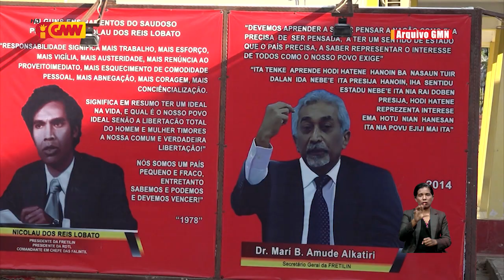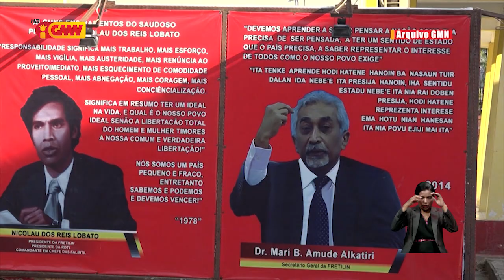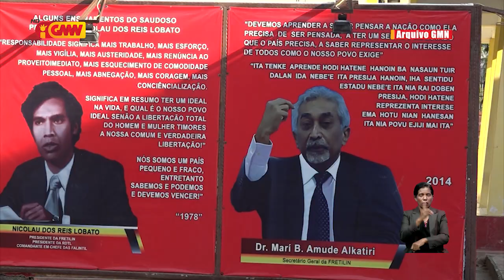Lere prienxe rekezitu nu’udar membru CCF no bele kandidata aan ba Prezidente Partidu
Jurista Timor-oan Julio Crispim hateten Jenerál reformadu Lere prienxe rekezitu nu’udar membru CCF no bele kandidata aan ba Prezidente Partidu